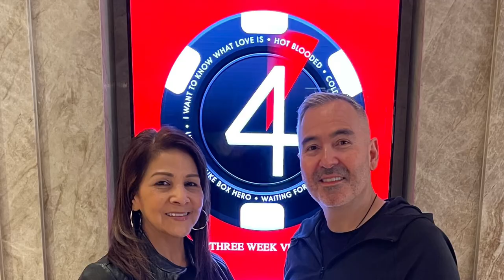Foreigner in Vegas, 03/24/67!